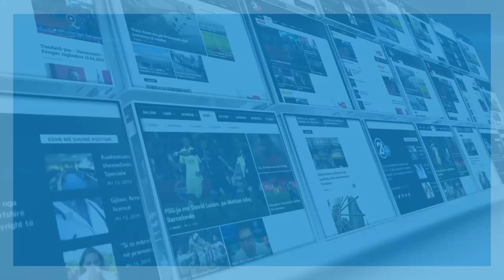KUPA E KOSOVES NE FUTBOLL - 28 11 2019